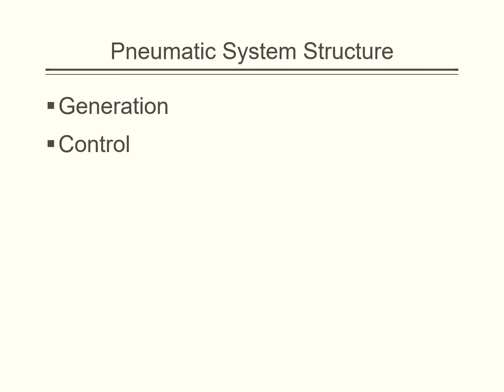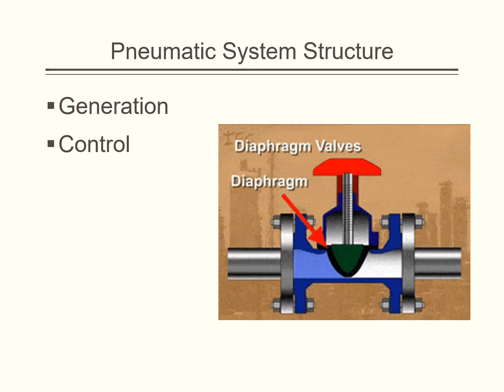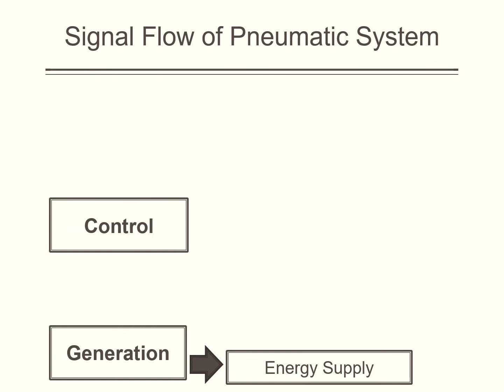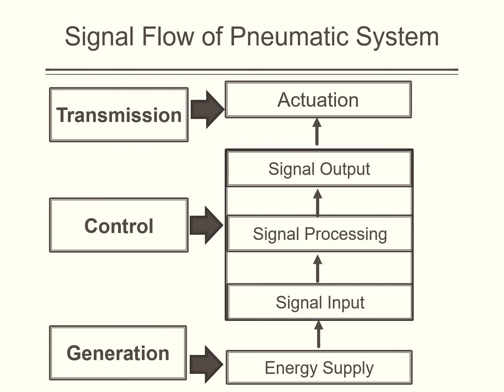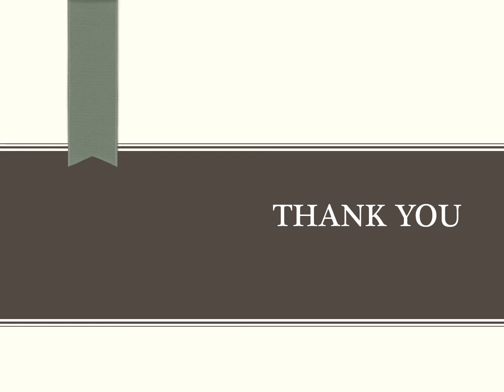Pneumatic Circuit and Its Components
Pneumatic structure working Process of Pneumatic system, how Pneumatic system work.
Useful for CITS ( Fitter,Electronic Mechanic,) CTS ( MMV, Technician Mechatronics,Fitter) Advance Diploma in Industrial Electronic and Automation. Topic Covered are as Follows:- Introduction To Pneumatic Pneumatic Circuit Structure Energy Supply in Pneumatic Valves Direction Control Valve Non return valve Flow Control Valve Combination Valve etc